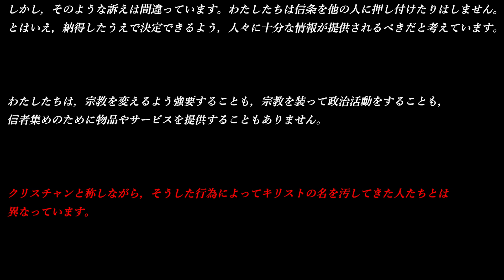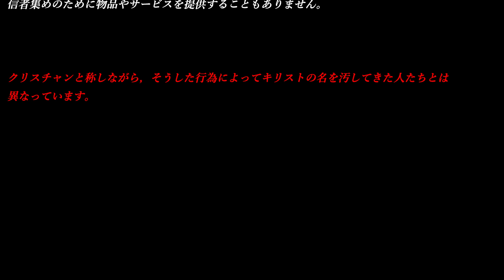エホバの証人は宗教を変えるよう人に圧力をかけますか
私は，エホバの証人ではありませんが，時々，
エホバの証人より配布いただいてる，「目ざめよ」誌・「ものみの塔」誌，パンフレット等
より引用の記事もあります。
（どこの宗教，宗派にも属していません）

＊いろんな宗教にも交わりました（立正佼成会，創価学会，キリスト教のカトリック，
プロテスタント等）

その中で，聖書に忠実に教えてるのは，エホバの証人と思います。

いいえ。
わたしたちの主要な雑誌である「ものみの塔」誌も，「宗教を変えるよう人々に圧力をかける
のは間違っています」  と述べています。

圧力をかけないようにしているのには，次のような理由があります。

・イエスは，教えを受け入れるよう人々に決して圧力をかけませんでした。こたえ応じる人
が比較的少数であることも知っていました。

「狭い門を通って入りなさい。滅びに至る門は広くてその道は広々としており，それを通って
入っていく人は多いからです。 一方，命に至る門は狭くてその道は狭められており，それを
見つける人は少ないのです」。
（マタイ 7:13，14）

一部の弟子がイエスの言葉につまずいた時，イエスはとどまるよう強要したりせず，人々を
去らせました。

『イエスの弟子のうち多くの人が，これを聞いた時に，「この話はひどい。誰が聞いていられる
だろうか」と言った。 しかしイエスは，弟子たちがこのことで不満を口にしているのを知って，
こう言った。「このことで反感を抱いているのですか。では，人の子が元いた所に上っていくの
を見たら，どうでしょうか』。
（ヨハネ 6:60～62）

『このために，弟子のうち多くの者が後ろのものに戻って行き，もはや彼と共に歩もうとは
しなかった。それゆえイエスは十二人に言われた，「あなた方も去って行きたいと思っている
わけではないでしょう」。シモン･ペテロが彼に答えた，「主よ，わたしたちはだれのところに行けばよいというのでしょう。あなたこそ永遠の命のことばを持っておられます』。
（ヨハネ 6:66～68）

イエスは追随者たちに，宗教を変えることを人に無理強いしないようにと教えました。弟子たち
は，王国の良いたよりを受け入れるよう人に強制するのではなく，受け入れようとする人を探す
ことになっていました。

「行って，『天の王国は近づいた』と伝道しなさい」。
（マタイ 10:7）

「どんな町や村に入っても，ふさわしい人を探し出し，去るまではその人の所に滞在しなさい。
家に入る時には，家の人たちにあいさつをしなさい。 その家がふさわしいなら，あなたたちの願う
平和がそこにとどまるようにしなさい。しかし，ふさわしくないなら，その平和を自分のもとに
戻らせなさい。 どこでも，人があなたたちを迎えず，話を聞かない所では，その家や町を出る時に，足の土を振り払いなさい」。
（マタイ 10:11～14）

エホバの証人は改宗活動をしているのか

確かにわたしたちは，聖書のメッセージを「地の最も遠い所にまで」広め，聖書で命じられている
ように，「公にも家から家にも」伝えています。

「しかし，聖なる力があなたたちに働く時，あなたたちは力を受け，エルサレムで，ユダヤと
サマリアの全土で，また地上の最も遠い所にまで，私の証人となります」。
（使徒 1:8）

「この方は，自分が生きている人と死んでいる人を裁くために神によって定められた者であること
を，民に伝道して徹底的に知らせるように，と命じました」。
（使徒 10:42）

「ためらうことなく，有益なことを何でも皆さんに話し，人々の前で，また家から家へと，
皆さんを教えました」。
（使徒 20:20）

そして，初期クリスチャンと同様，違法な改宗活動をしていると訴えられることもあります。

『ガリオがアカイアの執政官代理だった時に，ユダヤ人は一団となってパウロを襲い，裁きの座
の前に引いていって，「この男は，法に逆らって神を崇拝するよう人々を説得している」と言った』。
（使徒 18:12，13）

しかし，そのような訴えは間違っています。わたしたちは信条を他の人に押し付けたりはしません。とはいえ，納得したうえで決定できるよう，人々に十分な情報が提供されるべきだと考えています。

わたしたちは，宗教を変えるよう強要することも，宗教を装って政治活動をすることも，
信者集めのために物品やサービスを提供することもありません。

クリスチャンと称しながら，そうした行為によってキリストの名を汚してきた人たちとは
異なっています。

より「田植えの季節」